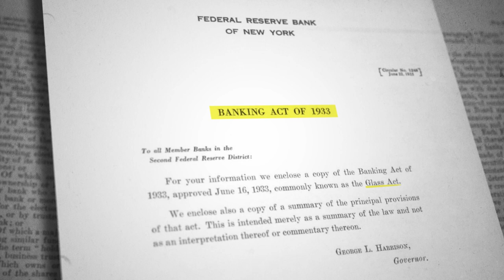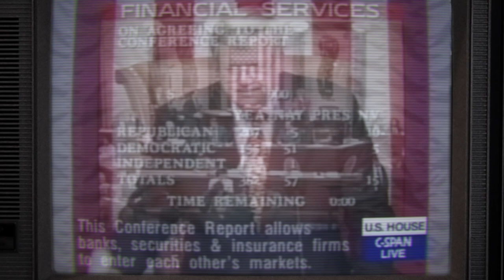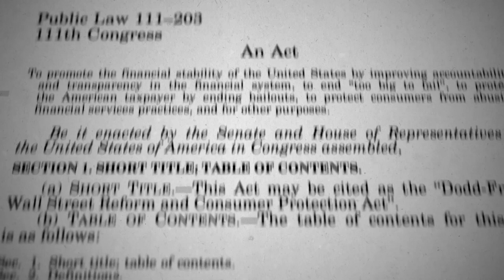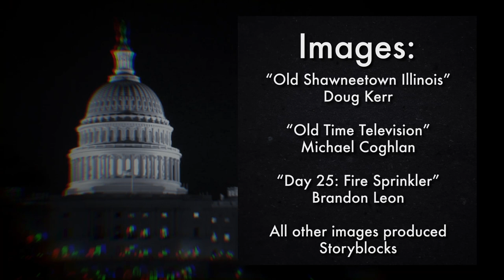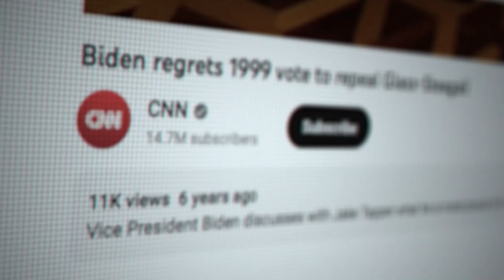Did repealing this law cause the Great Recession?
The 1933 Banking Act, better known as the Glass-Steagall Act, was one of the most revolutionary financial reforms in American History. This has become more apparent after the law was repealed in 1999. In the aftermath of the 2008 financial crisis and continued economic uncertainty, one question remains: should we bring it back?

This project was made for the 2023 Studentcam documentary competition hosted by C-SPAN.

This documentary was inspired by the book, "Taming the Megabanks: Why We Need a New Glass-Steagall Act."
The author, Arthur E. Wilmarth Jr, has been interviewed for this documentary.

You can view the links to all visual and audio assets used in this documentary